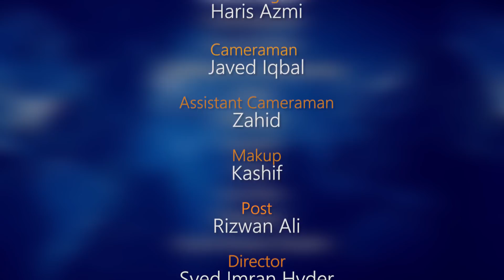Leo weekly horoscope 8 December To 14 December